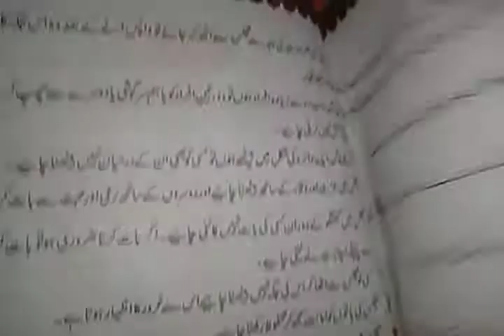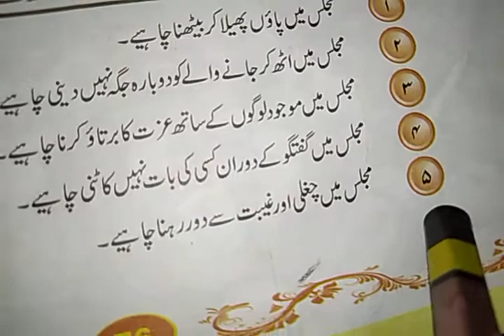Class 4 subject islamiat topic: exercise pg 76 week 12 planner 35